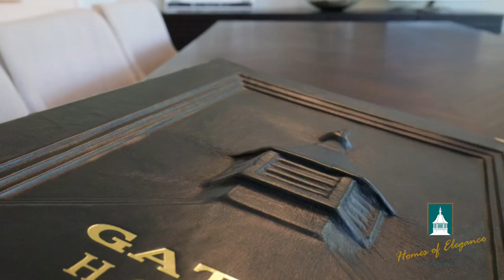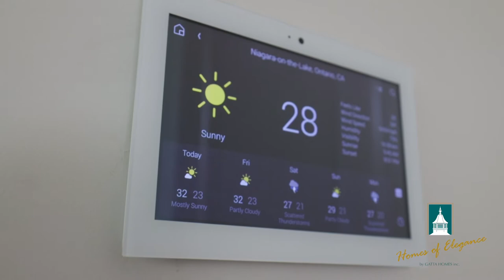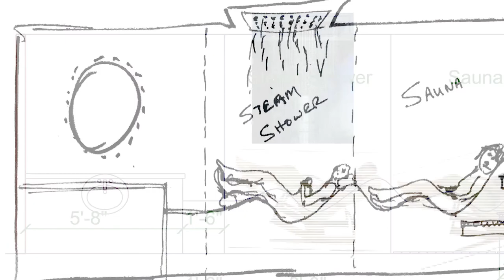Royal Albion Place Model Home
Our model home at Royal Albion Place in beautiful Niagara on the Lake, Ontario Canada.